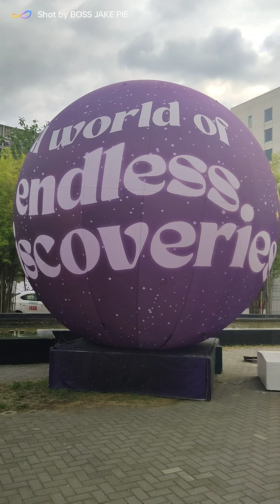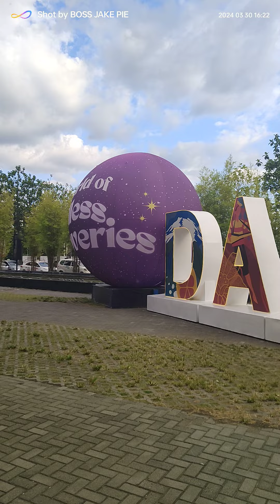A WORLD OF ENDLESS DISCOVERIES